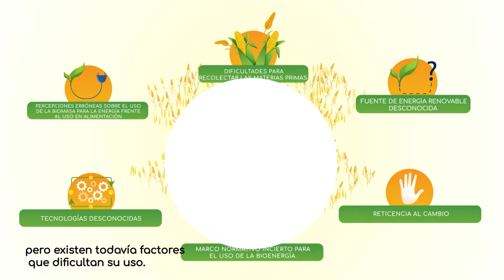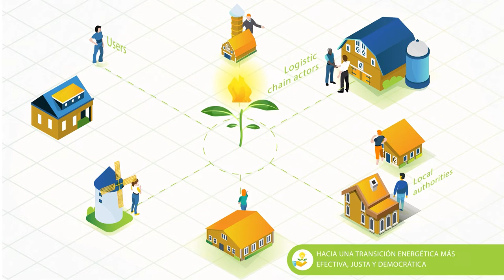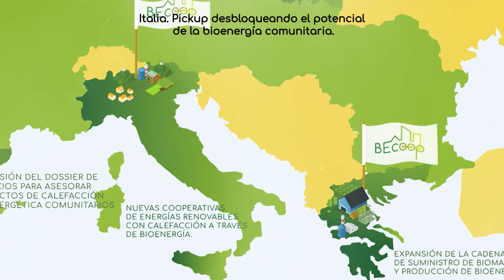BECoop, desbloqueando el potencial de la bioenergía comunitaria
Este breve vídeo explica en 2 minutos conceptos sobre la biomasa / bioenergía y comunidades energéticas que abarquen la bioenergía dentro de sus servicios. Así mismo, introduce tanto el proyecto BECoop como sus acciones clave para fomentar un amplio despliegue de tecnologías de calefacción basadas en biomasa a nivel Europeo y potenciar políticas que aprovechen el impulso de soluciones energéticas comunitarias para el ámbito de la calefacción bioenergética.

BECoop ha recibido financiación del programa de investigación e innovación Horizonte 2020 de la Unión Europea en virtud del acuerdo de subvención nº 952930.
El contenido de este vídeo es responsabilidad exclusiva de sus autores. No refleja necesariamente la opinión de la Unión Europea. Ni CINEA ni la Comisión Europea son responsables del uso que pueda hacerse de la información contenida en él.